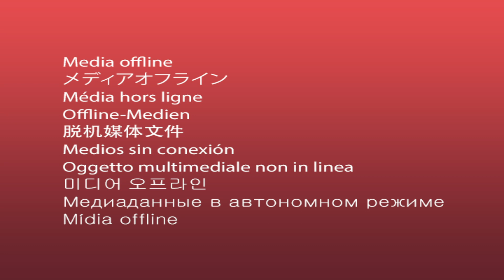Mülki şəxslərin hədəf alındığı Gəncə terroru - 17.10.2022